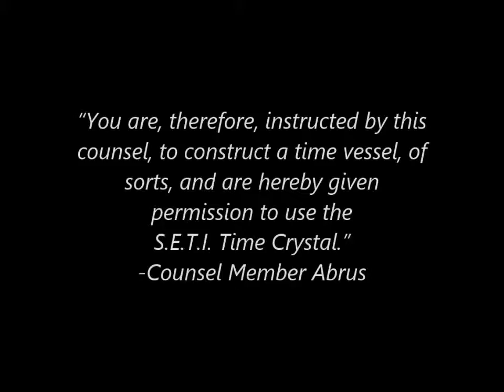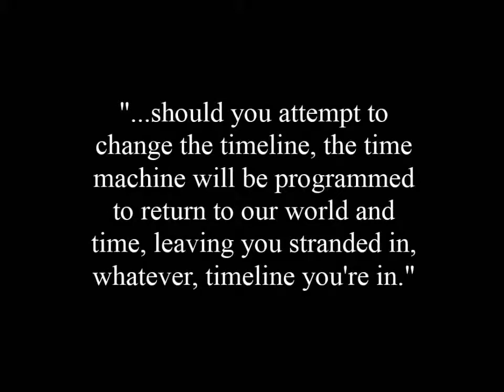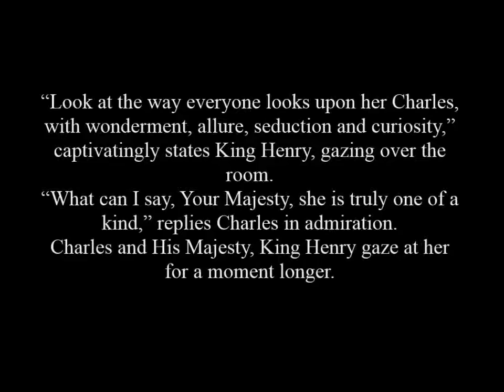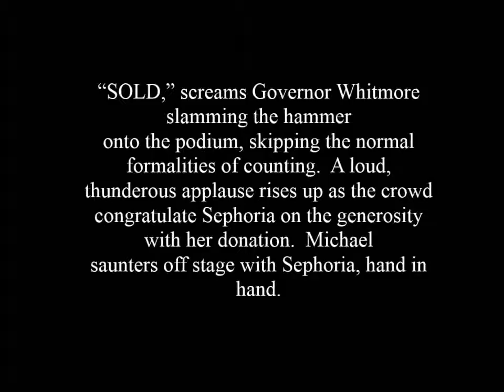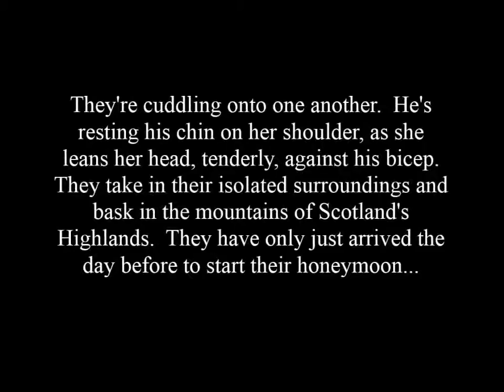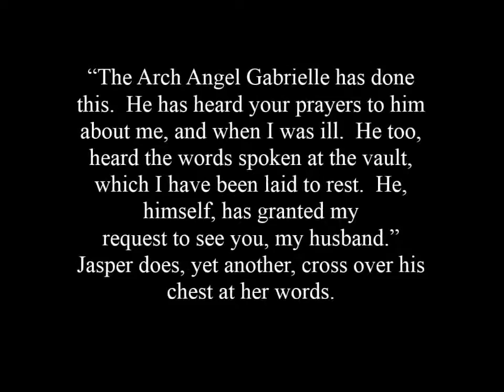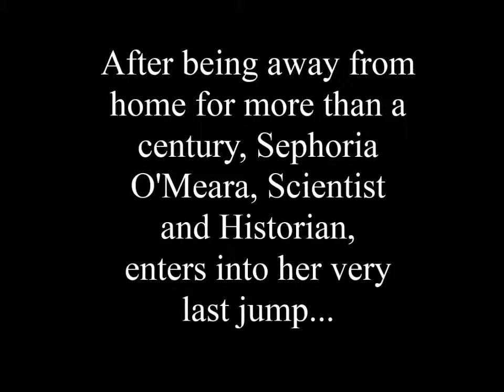Time of Sephoria